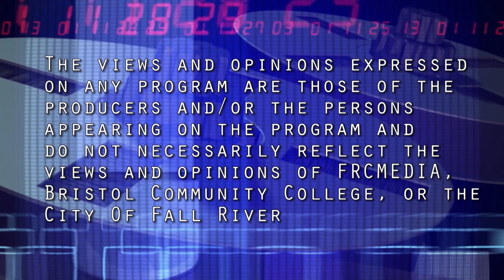Weekly Update with Mayor Paul Coogan- October 2, 2024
This week we speak with Mayor Paul Coogan on Paul Gauvin stepping down as police chief, negotiations with the Fall River Educator's Association and development work on Pleasant Street.